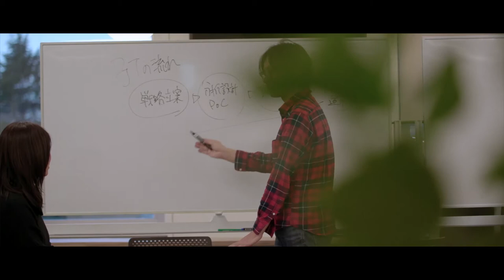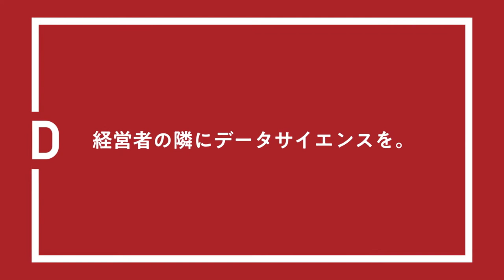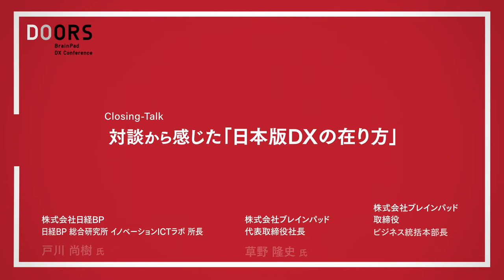「DOORS ‐ BrainPad DX Conference 2021 ‐」Closing-Talk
2021年6月16日に開催した、ブレインパッド主催の「DOORSカンファレンス」のクロージングトーク動画です。
各種対談から感じた「日本版DXの在り方」をテーマにお送りします。